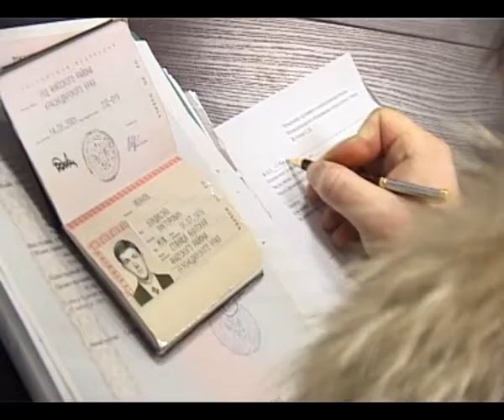Программа "Это важно" от 5 апреля 2013 года